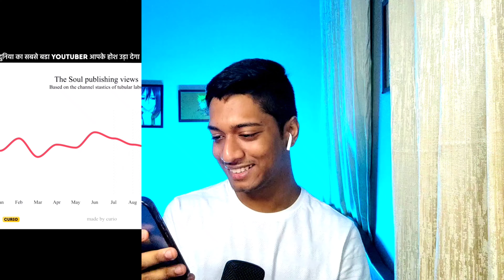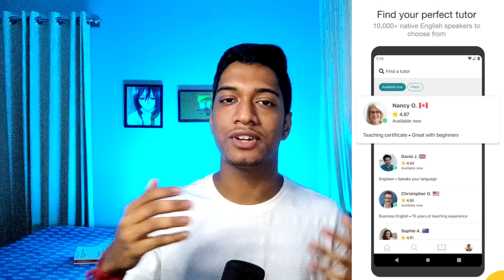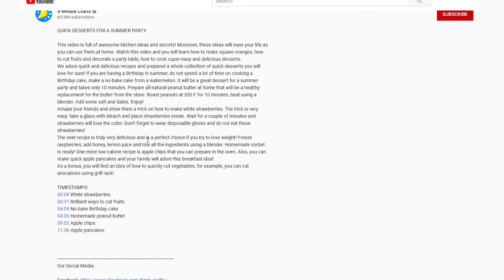The Reality of Mrbeast & 5 Minutes Crafts 😳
5 Minutes Crafts Exposed ? 😳

Hi Guys it's Soham here and aaj ke iss video mein 5 Minutes Crafts ke secrets ke baare mein baat karunga . I hope jo main batana chahta hu apko samjh ayega ! 😌❤

Download Cambly and get a 15 minute trial for INR 99
Use the Code - 99trial

5 Minutes Crafts Roast ?
Na bhai Mrbeast VS 5 Minutes Crafts banana hai toh bol

My Gears :-
My Mic
Other Mic
Mic I'm Going to buy
Dream Mic
Pop Filter
Phone : POCO X3 PRO & IPHONE 13
(Similar to mine)
(Similar to mine)

CREDITS 🤗
Footage :
5 minutes crafts, Mrbeast and Andrei Terbea